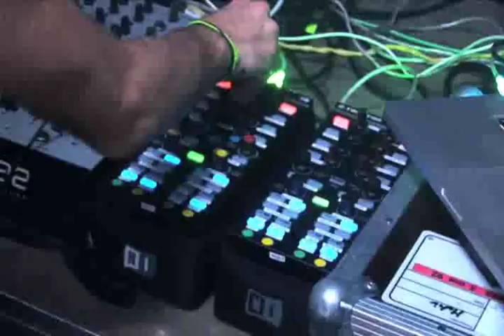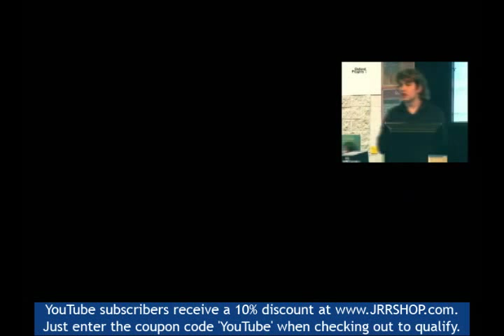Native Instruments - Traktor Kontrol X1 - Artists - Richie Hawtin using Trakor Kontrol X1 Live